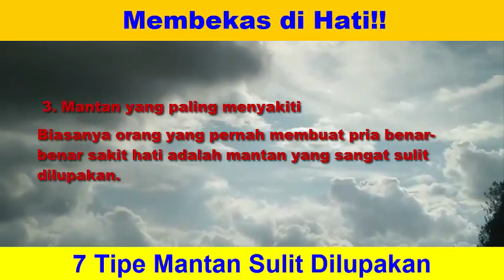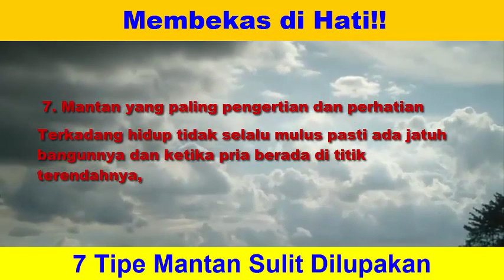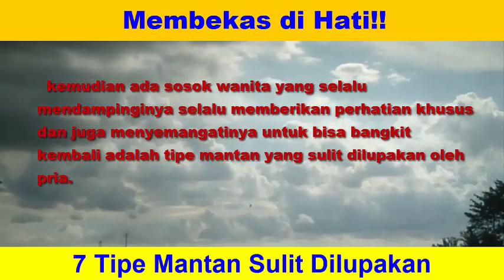7 Tipe Mantan yang Sulit Dilupakan Pria, Urutan Terakhir Paling Berat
7 Tipe Mantan yang Sulit Dilupakan Pria, Urutan Terakhir Paling Berat